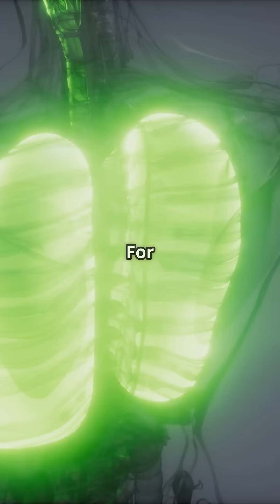Opportunistic Infections: Why Your Immune System Matters!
**Opportunistic infections** are infections that occur **when the immune system is weakened or compromised**, and they are caused by organisms that **usually don’t make healthy people sick**.

### 🦠 **Key Characteristics:**

* Caused by **bacteria, viruses, fungi, or parasites**
* Take advantage of a **weakened immune system**
* Often seen in people with:

  * **HIV/AIDS**
  * **Cancer undergoing chemotherapy**
  * **Organ transplant recipients** (on immunosuppressive drugs)
  * **Autoimmune diseases** treated with steroids or biologics

### 📋 **Common Opportunistic Infections:**

| Infection                        | Organism                     | Affected System                    |
| **Pneumocystis pneumonia (PCP)** | *Pneumocystis jirovecii*     | Lungs                              |
| **Candidiasis**                  | *Candida albicans*           | Mouth, throat, esophagus, genitals |
| **Toxoplasmosis**                | *Toxoplasma gondii*          | Brain                              |
| **Cytomegalovirus (CMV)**        | CMV virus                    | Eyes, GI tract                     |
| **Tuberculosis (TB)**            | *Mycobacterium tuberculosis* | Lungs, other organs                |
| **Cryptococcosis**               | *Cryptococcus neoformans*    | Brain (meningitis)                 |

### 🛡️ **Prevention:**

* **Antiretroviral therapy (ART)** in HIV/AIDS
* **Prophylactic antibiotics** in certain high-risk patients
* **Vaccinations**
* **Good hygiene and food safety**

### ⚠️ Why They Matter:

Opportunistic infections can be **life-threatening** if not identified and treated promptly, especially in immunocompromised individuals.
My Etsy Store
eBay Store

Welcome to our Drone YouTube Channel! We’re dedicated to exploring everything drones—from hands-on reviews of top models like DJI and Autel to tips for capturing stunning aerial footage. Learn essential flying techniques, stay updated on the latest drone regulations, and discover how drones are changing industries. Perfect for drone enthusiasts, hobbyists, and pros, our channel helps you elevate your skills and stay on the cutting edge of drone technology.